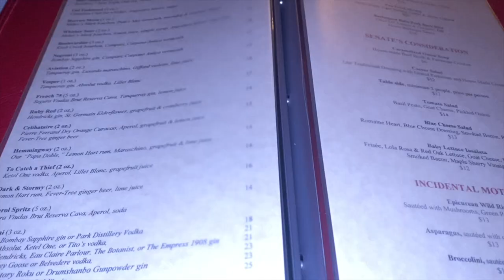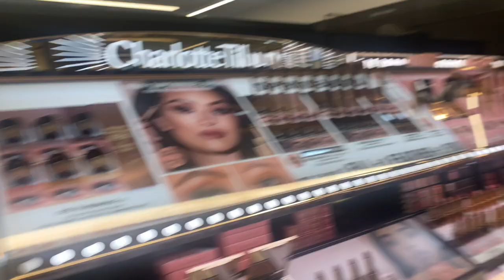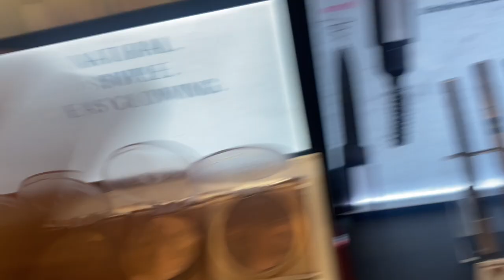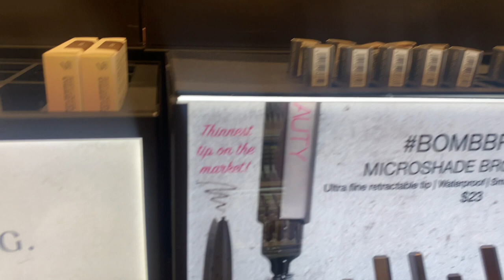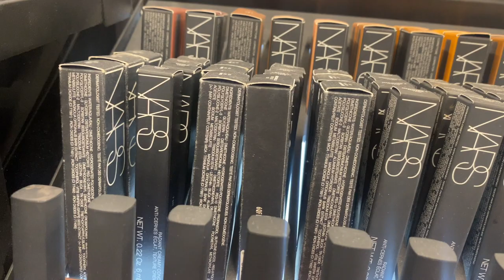Fun days in July | Living in Calgary / Airdrie, Canada || Nwanneka C.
Hello Everyone … Nwanneka Here. In this vlog, I show you how I spent some of my time in the month of July living in Alberta, Canada. Grab a popcorn and enjoy!